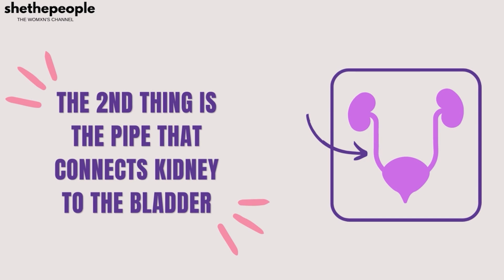What is a UTI? Why does it happen repetitively? Here's your answer! |SheThePeople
UTIs affect millions of individuals worldwide, causing discomfort and disruptions to daily life. Dr. Tanaya sheds light on the causes and risk factors, including insights into the anatomy of the urinary tract and how infections occur. From common symptoms to identifying signs of a severe infection, this video will help you recognize UTIs at an early stage, leading to prompt and effective treatment.

Repetitive UTIs can be a frustrating and concerning issue for many individuals. Dr. Sudeshna Ray also explores the common reasons behind recurrent UTIs. From anatomical factors that make some individuals more prone to infections to lifestyle habits that might inadvertently contribute to their recurrence, Dr. Sudeshna provides valuable insights to help you understand why some people experience UTIs more frequently than others.

The channel "SheThePeople TV" is a media platform that features inspiring stories of women from different walks of life. Their content revolves around women empowerment, social issues, lifestyle, and culture.
We love hearing from our viewers and are always looking for ways to improve our content.

CONNECT WITH SHETHEPEOPLE ➡️